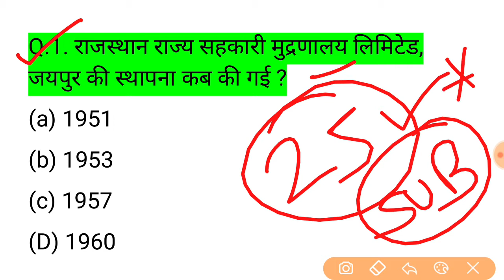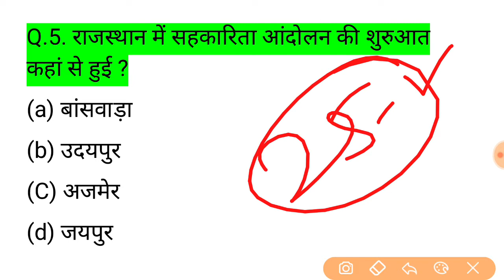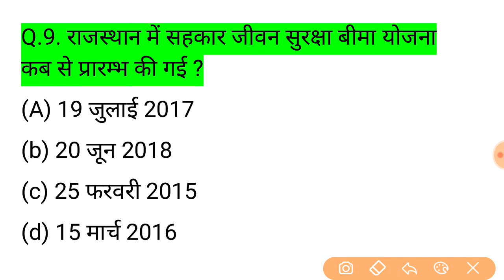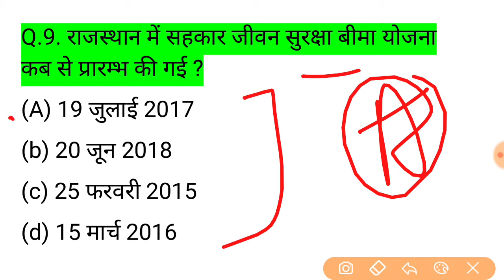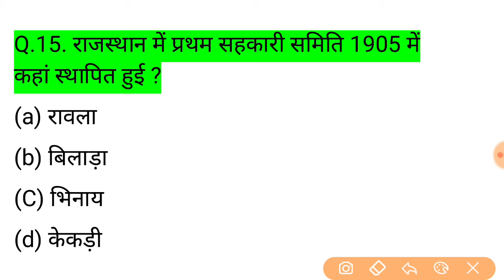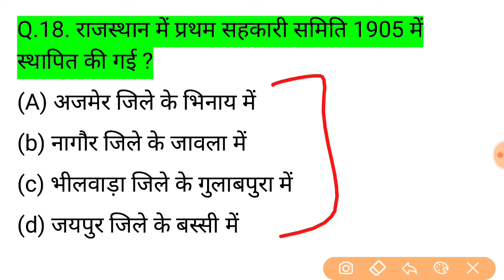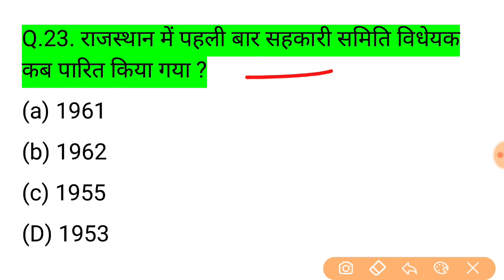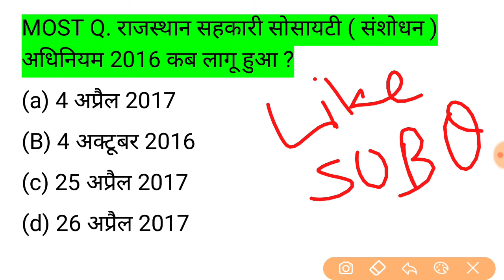REET Level 1 Gk Question // Rajasthan Gk Reet Level 1 // Subhash Charan Gk / Utkarsh Classes